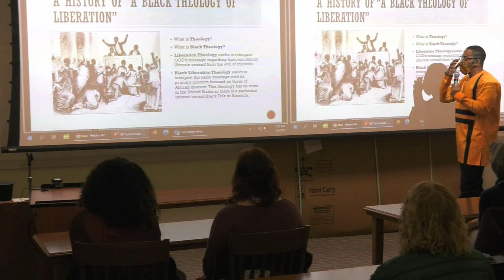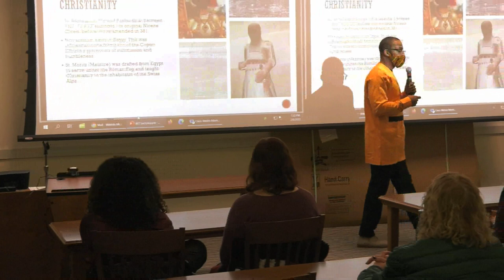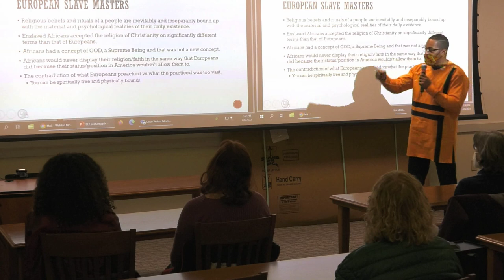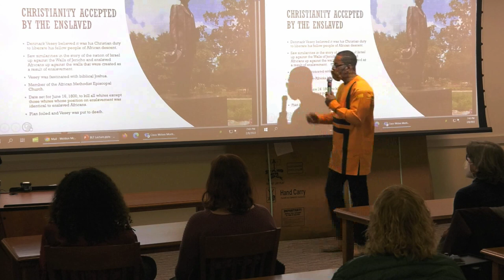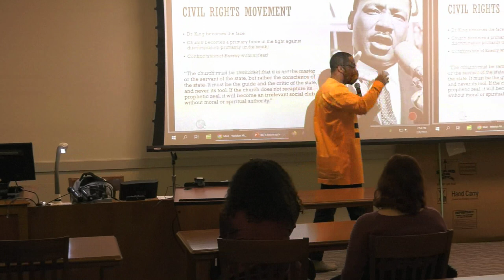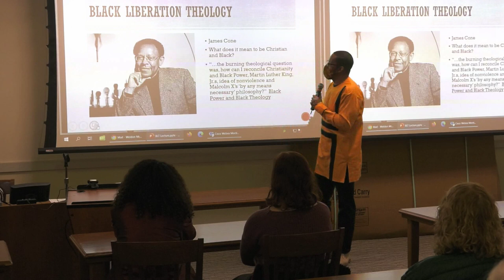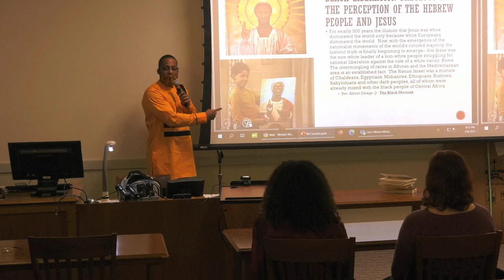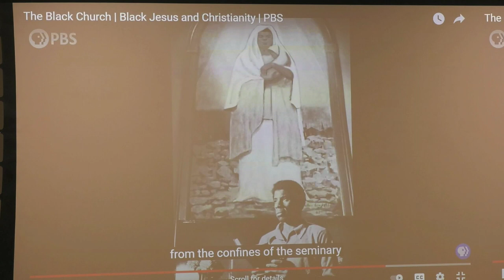AJ Williams-Myers Lecture Series: The Evolution of Black Liberation Theology and Its Implications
Dr. Weldon McWilliams of the Black Studies Department at SUNY New Paltz, discusses how biblical scriptures and biblical interpretation help contribute to the spirit of rebellion against the institution of enslavement by people of African descent, and how those interpretations help contribute to a theological perspective that supports fighting against the oppression and exploitation that is perpetrated against Black folk on a regular basis in the United States.
The Black Studies Department loves to put forth programing that is free of charge to campus and community, please consider donating to the Black Studies Department by clicking